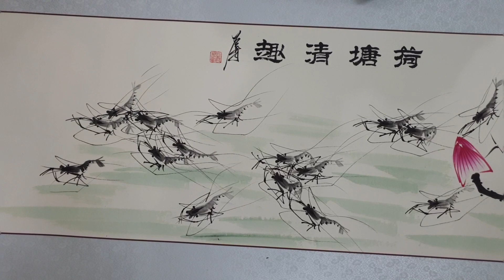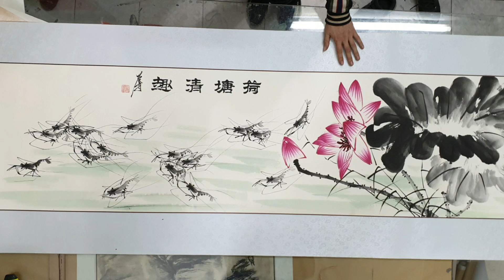Tranh tôm và tranh của danh họa Tề Bạch Thạch